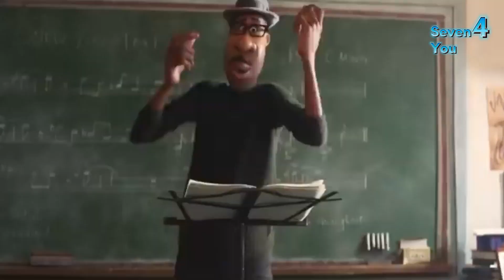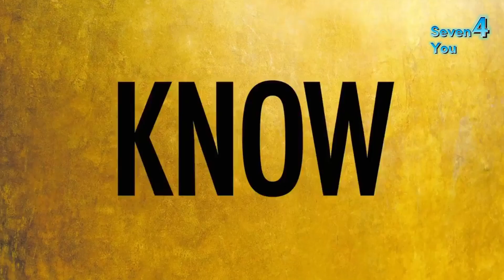7 Best Films on Disney+ Hotstar with the Highest Ratings! Number 1 You Must Watch!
Hello friends! Welcome to this channel! This time I have a special recommendation for those of you who really like watching films on Disney+ Hotstar. From colorful animations to thrilling adventures, Disney+ Hotstar has it all. But among the many choices, there is definitely a top one! So, in this video, I will tell you the 7 highest rated films that you can watch on Disney+ Hotstar. These films are not only popular, but also acclaimed by critics and of course, film lovers like you. So, let's just start from seventh position!